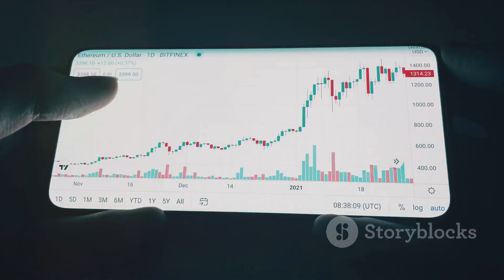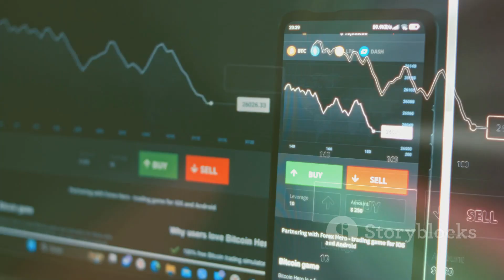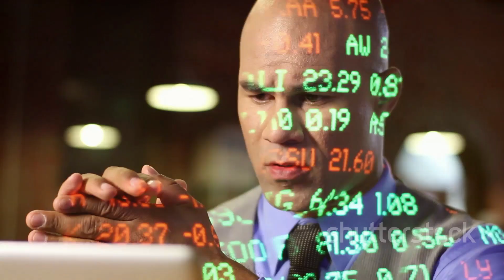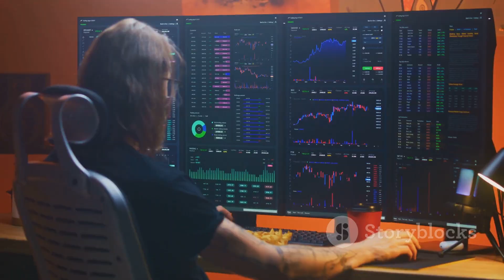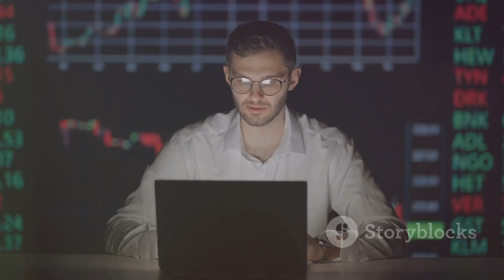I Turned $500 Into $5,000 In 5 Days Trading Forex Successfully